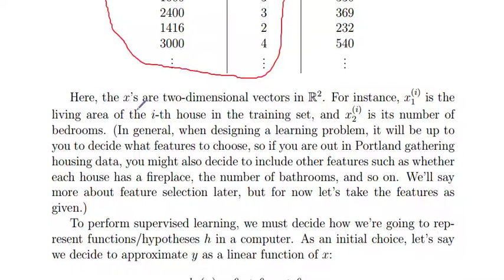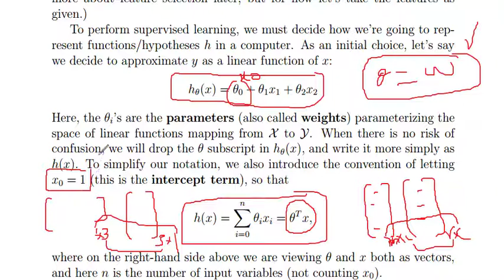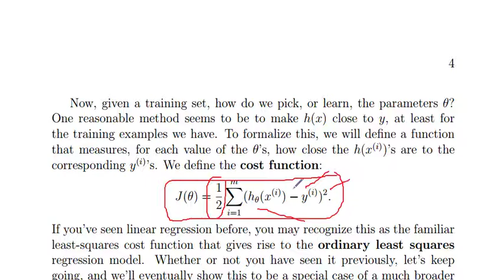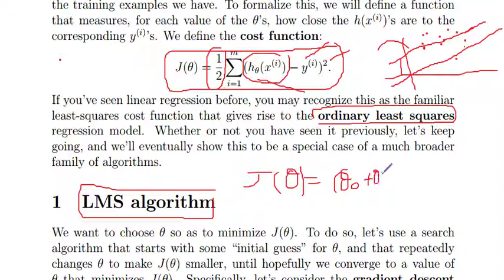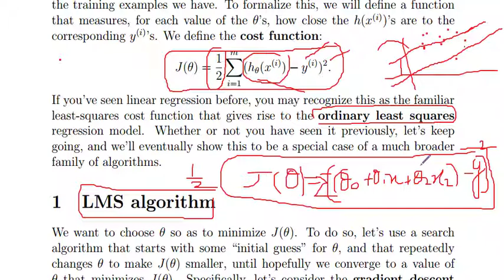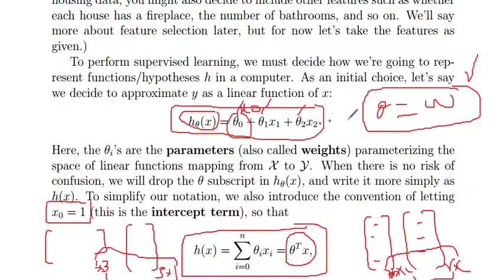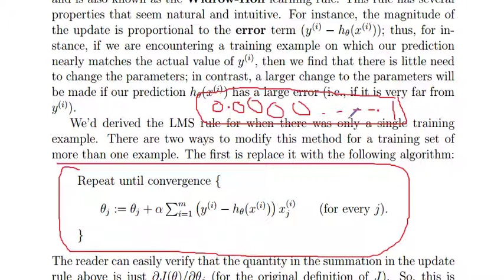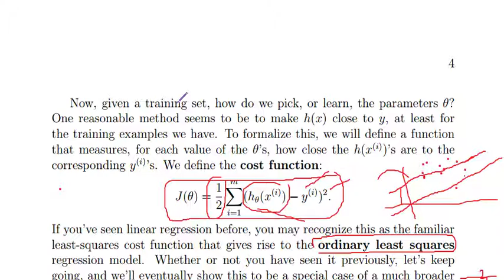22 Gradient Descent Algorithm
Gradient Descent Algorithm with Mathematical Explanation